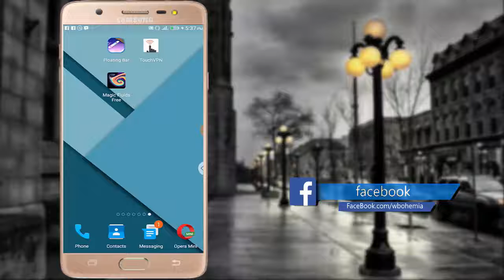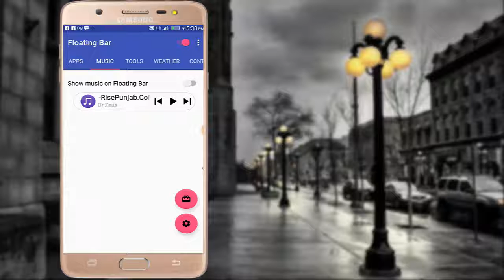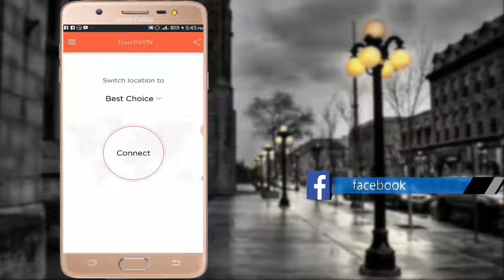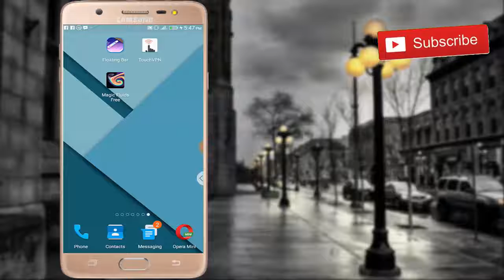top 3 most useful apps for android 2017|Youtuber Guy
top 3 most useful apps for android 2017